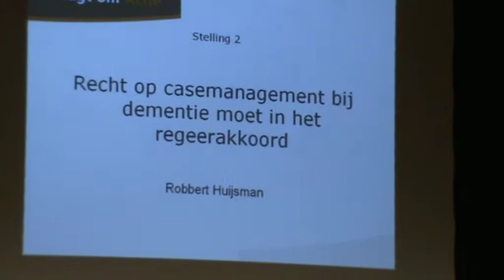04a Alzheimer Debat introductie tweede + stemming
De verkiezingsprogrammas voor de verkiezingen van 9 juni 2010 houden onvoldoende rekening met de verdubbeling van het aantal dementiepatiënten naar een half miljoen in 2050 en de extreem zware druk die dit op mantelzorgers legt. Diverse partijen willen vanwege de vergrijzing stevig ingrijpen in de gezondheidszorg, maar zien de specifieke gevolgen van dementie over het hoofd. Prominente kandidaat-Kamerleden en deskundigen debatteerden daarom dinsdagavond 25 mei in De Balie in Amsterdam over de vraag hoe ons land zich op de toename van dementie moet voorbereiden en wat hiertoe in het regeerakkoord moet worden afgesproken.

Deelnemers aan het debat zijn Jolande Sap (GroenLinks), Renske Leijten (SP), Jan de Vries (CDA), Pia Dijkstra (D66), Gerdi Verbeet (PvdA) en Ingrid de Caluwé (VVD). Inleiders zijn prof. Philip Scheltens (Hoogleraar VU MC Amsterdam; directeur Alzheimer Centrum), prof. dr. Robbert Huijsman (Hoogleraar Integraal Zorgmanagement EUR) en dr. Henk Nies (Voorzitter RvB VILANS).